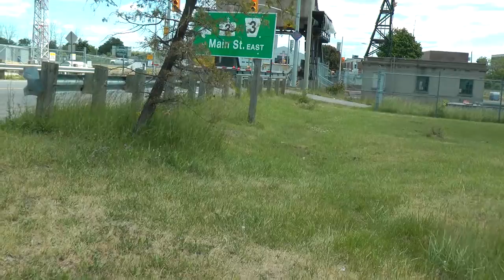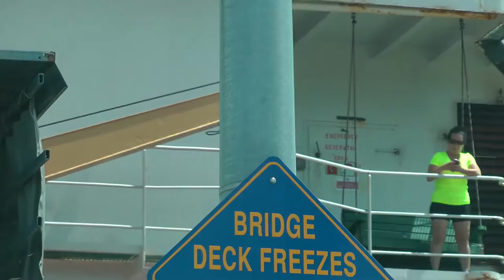Ship going through lock/lift bridge in Port Coolborne. June 2016